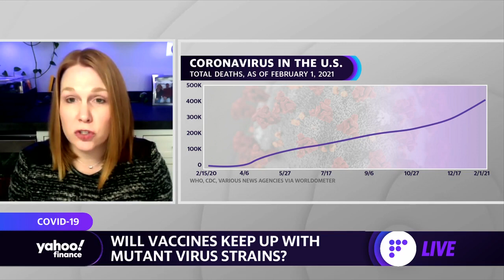Coronavirus vaccines: Can vaccines keep up with mutant virus strains?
Summer Johnson McGee, Ph.D., Dean of the School of Health Sciences at The University of New Haven, joins Yahoo Finance's Kristin Myers to break down the latest coronavirus developments.